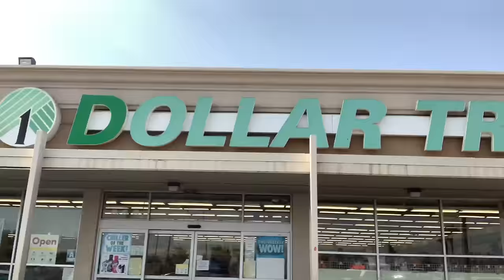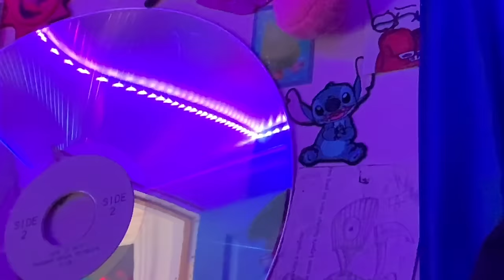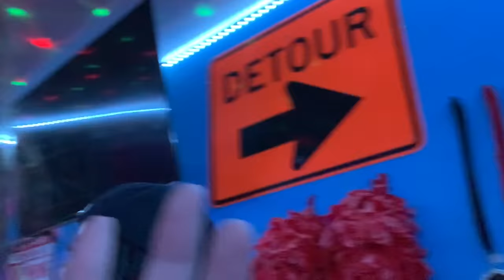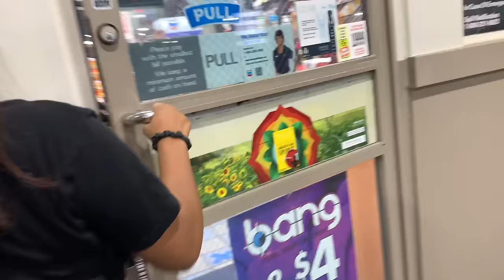Me and my friends snuck out at 5:00am